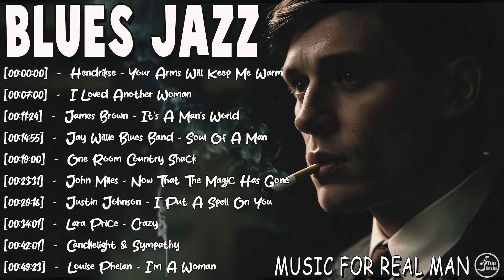Top Blues Jazz Music - Best of Slow Blues Rock for Relaxation - Blues Music Make You Feel Better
[00:00:00]  -  Hendrikse - Your Arms Will Keep Me Warm
[00:07:00]  -  I Loved Another Woman
[00:11:24]  -  James Brown - It's a Man's World (by Cee-Roo)
[00:14:55]  -  Jay Willie Blues Band - Soul Of A Man
[00:19:00]  -  Jim Riley's Blues Foundation - One Room Country Shack
[00:23:31]  -  John Miles - Now That The Magic Has Gone
[00:29:16]  -  Justin Johnson - I Put A Spell On You
[00:34:01]  -  Lara Price - Crazy
[00:42:01]  -  Lewis Hamilton & The Boogie Brothers - Candlelight & Sympathy
[00:49:23]  -  Louise Phelan - I'm a Woman
[00:53:31]  -  Michael Hardie - I Walk Alone H
[00:59:50]  -  Mighty Mo Rodgers - Black Paris Blues
[01:06:22]  -  Murali Coryell - Softly Let Me Kiss Your Lips
[01:15:32]  -  Mystery Train - Love Is Rough Business
[01:24:12]  -  Nate Myers - Rainin'
[01:32:17]  -  Neal & The Vipers - There's A Ghost In My Room
[01:40:52]  -  Ori Naftaly Band - Dreamin', Pleadin', Wonderin'

✔ Don's Tunes | Blues & Jazz donstunes.com [1] [1] [1]